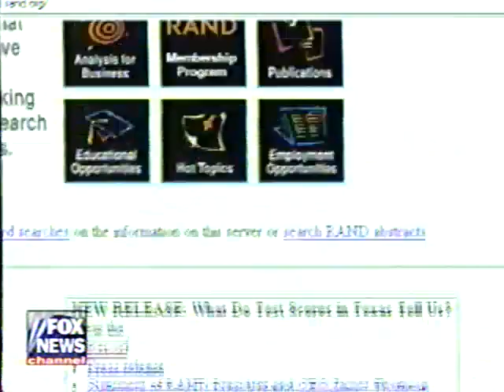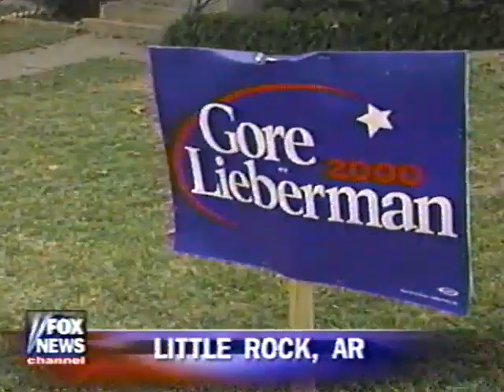Top News Story October 24, 2000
The 2000 Presidential Campaign On Tuesday October 24.

The race is between Gore and Bush is tightening.  A topic of conversion in the campaigns and in the media is whether or not Bill Clinton should be out on the hustings campaigning for Gore.

The Bush Campaign believes Illinois may be in play for the Republicans so Bush campaigns there. Bush stresses his tax plan

Gore campaigns in Arkansas. The Gore campaign has to spend time in Arkansas and Tennessee, states that the Clinton/Gore campaign won in both 1992 and 1996. Gore insists he is the candidate that believes in limited government.

Polls show different results and are all over the place.

The Michigan Senate race between Senator Spence Abraham and Congresswoman Debbie Stabinow is featured.

The US House contest for control of the House is discussed.

Missouri Democratic Senate candidate Mel Carnahan was killed in a plane crash on October 16. The Democratic governor of Missouri Roger Wilson, encourages people to vote for him anyway against Senator John Ashcroft, saying he would appoint Carnahan's wife Jean Carnahan in his place.